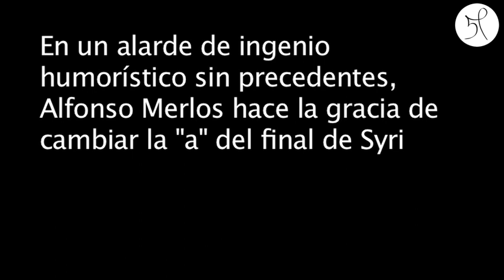Alfonso Merlos Syriza no, Syrizo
En el cascabel de 13Tv, Alfonso Merlos hace una broma con el nombre de Syriza, al tener este partido todos los altos cargos hombres y ninguna mujer decide hacer una broma con el nombre cambiando la A por la O dejándolos como "Syrizo".

Ni que decir tiene que estoy totalmente en contra de que no haya ninguna mujer en los 12 ministerios.